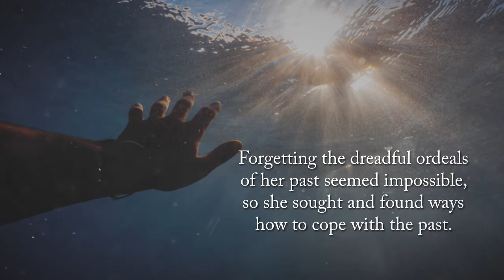How Could I Forget by Willa Grant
How Could I Forget: Willa Wonka's Memories: Memories and Letters to My Sweet Dear John: Part 1 - A Series of Willa's Memoirs by Willa Grant